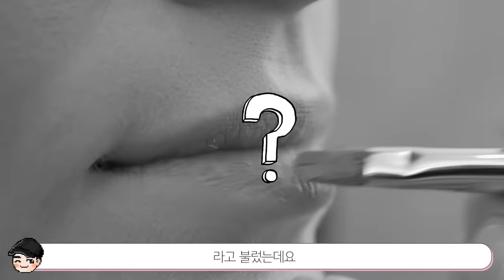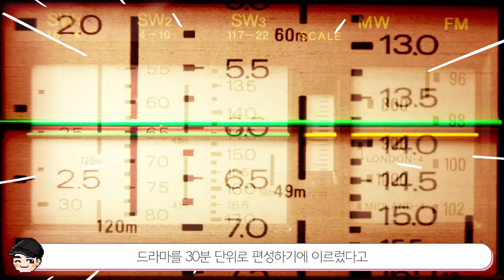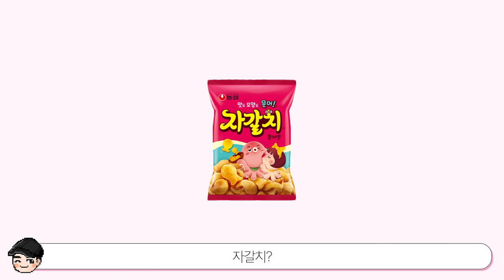60년대 연예인 몸값이 700원?ㄷㄷ 놀라운 60년대 연예계 문화 TOP5 [빠퀴2tv]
60년대 연예계,, 몰랐는데 정말 화려했네요ㄷㄷ